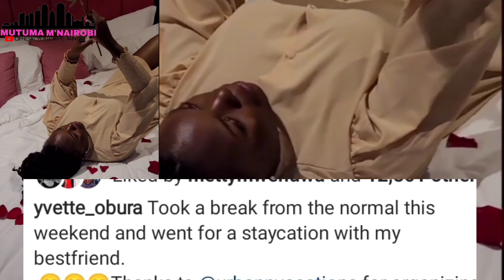WOW 😍 MAMA MUENI INTRODUCES HER NEW BOYFRIEND! AKI MAPENZI WEWE!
Mama Mueni has finally introduced her new boyfriend.

Keep it right here  more trending news across the world.